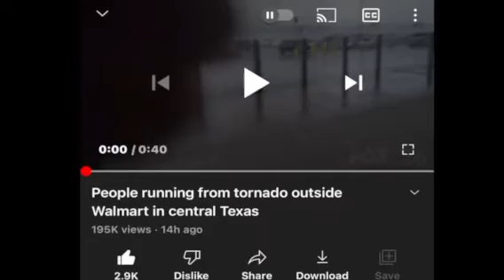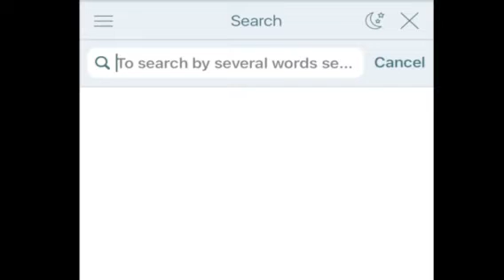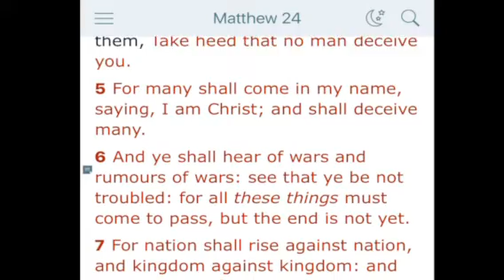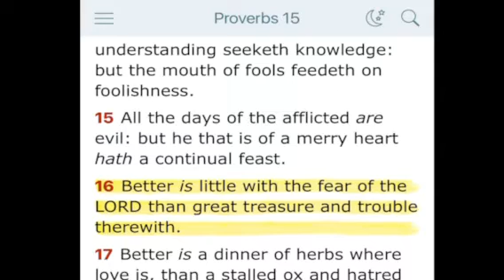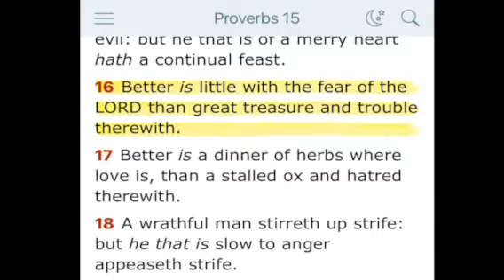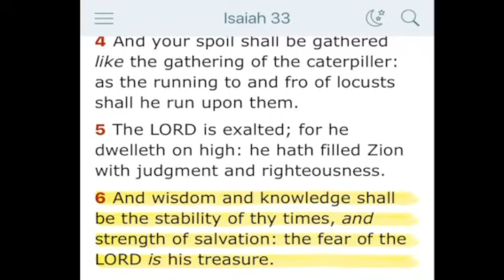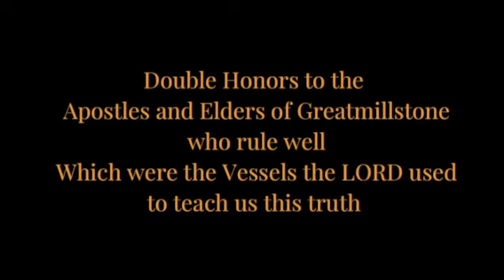Tornado rips through texas ( what hope will the wicked have )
DESCRIPTION BOX

Shalawam - Peace be unto the hopeful Elect , the spirits chosen before the foundation of the Earth ( Eph 1:4 )

This Page is Bible based , I am an Understudy of The Apostles & Elders of Great Millstone Who taught us the Truth about our LORD & Savior Yahawah(God) Ba Ha Sham( in the name of )  Yahawashi(Son).